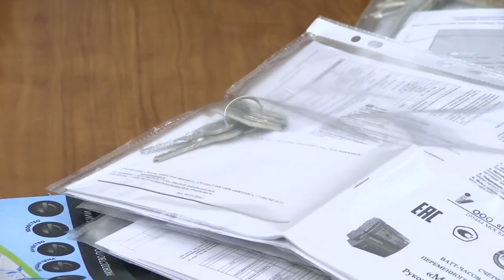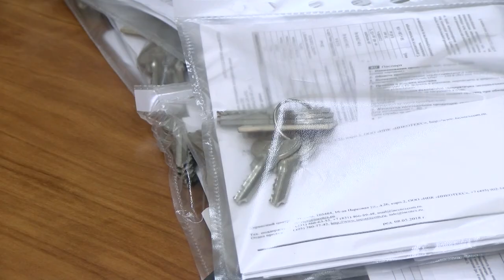Новый год в новой квартире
Комитет по управлению муниципальным имуществом завершил распределение жилья среди очередников. 30 квартир саровчане получили в новом социальном доме по улице Менделеева и ещё 10 в других районах города.